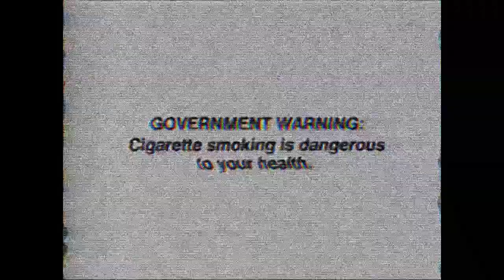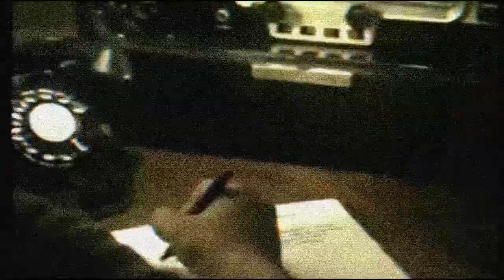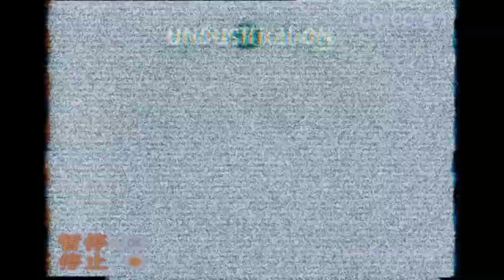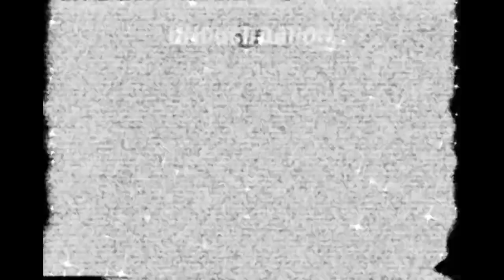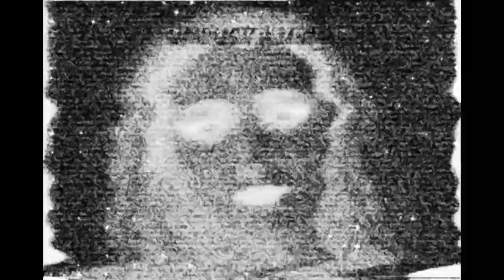[PH ANALOG HORROR] Please Pray the Rosary TVC PSA, September 1998 🇵🇭 | Channel 10 Tabaco City Albay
Airing Date: August 12, 1998, 11:25 PM Incident Report: Government material transmitted nationwide outside of official broadcast and monitoring hours. No one was found at the station's control room during the national and satellite broadcast of "Please_Pray_the_Rosary_TVC__PSA1998_Mama_Mary" tape.